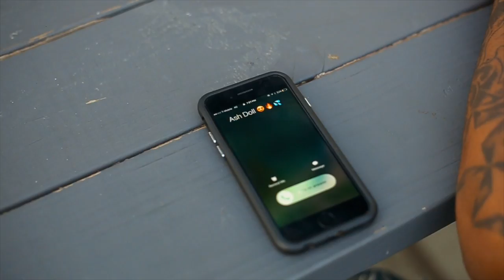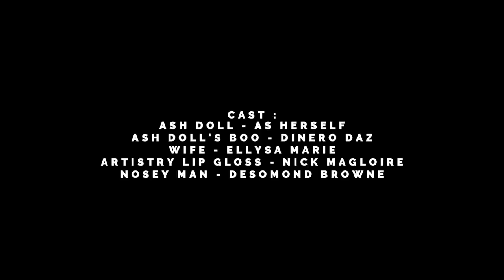Promise - Ash Doll Official Music Video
Lyrics by : Ashley Sanon "Ash Doll"

Music